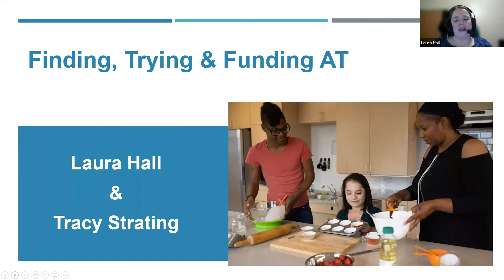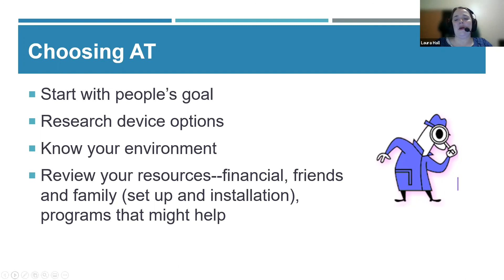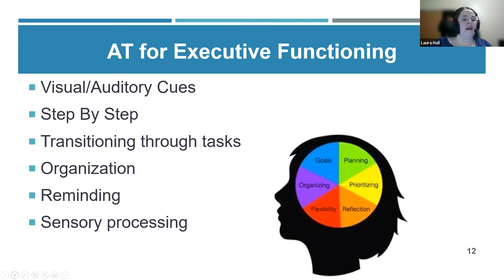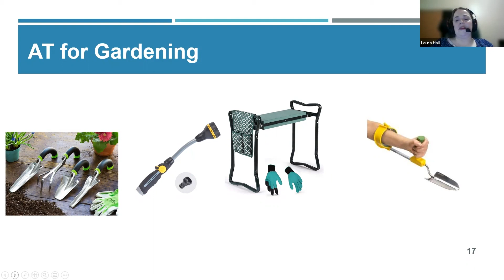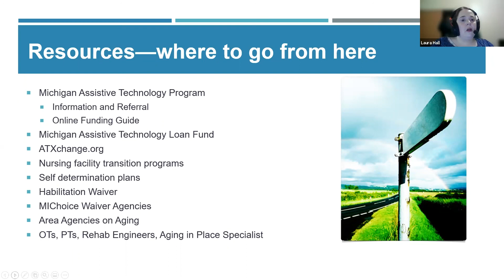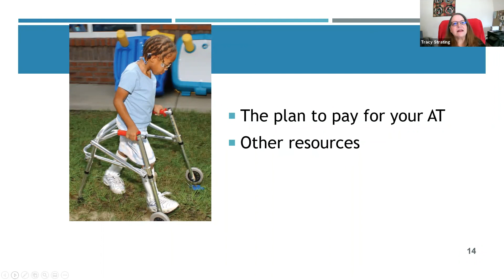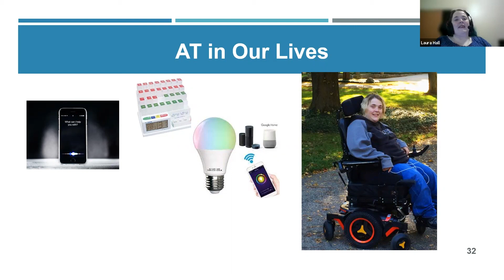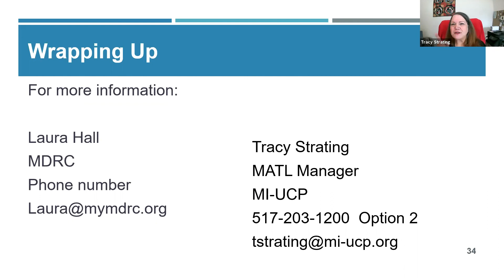MI-UCP AT Talk • July 8, 2021 • Tracy Strating & Laura Hall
Finding, Trying and Funding AT speakers: Tracy Strating & Laura Hall

A series of discussions about the impact that assistive technology can have on
the disability community and how it can be utilized to close the disability divide.
 All sessions will be from 10:00 a.m. to 11:15 a.m. via Zoom